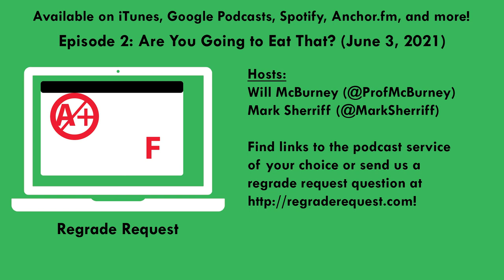Regrade Request - Episode 2: Are You Going to Eat That?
In this episode of Regrade Request, Will and Mark turn more toward educational questions, explaining what DDOS attacks are, how to algorithmically pair your socks efficiently (we swear - this is more interesting than it sounds), and deliberately trying to sabotage your own Zoom calls.

Oh - and fantasy monster snacking guidance.  That too.